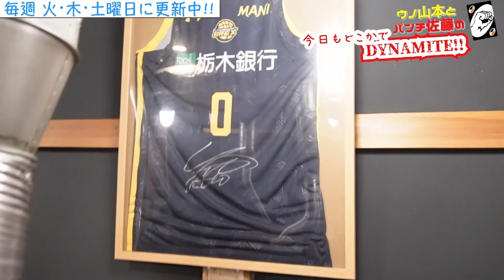【グルメ】ホルモンデビューするならココ！！「炭火焼きホルモンまんてん 中野店」さんへ！！パンチさんとウノも、その美味しさに大感激！！@dynamite7118​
ホルモンデビューするならココ！！
中野駅近くにある「炭火焼きホルモンまんてん 中野店」さんへ！！

いつもお世話になっている、富士通スタジアム川崎・田中支配人の後輩が経営されているというこの「まんてん」さん。
その美味しさかつ、従業員の皆さんの丁寧な仕事っぷりに、パンチさんとウノも感激！！

今回は中野駅近くの「炭火焼きホルモンまんてん 中野店」さんで～！！
DYNAMITE！！

Special Thanks
「あべチャンネル by炭火焼きホルモンまんてん」様

撮影協力　炭火焼きホルモンまんてん 中野店

Amazonリスト